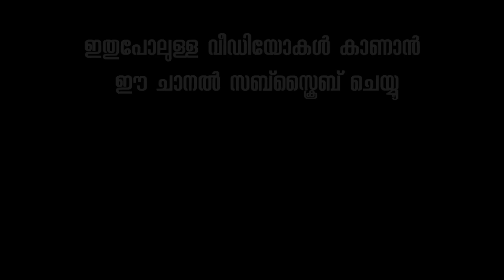പാലക്കാടുള്ള 10 പുരാതന ക്ഷേത്രങ്ങൾ#10 ancient temple's in Palakkad# information#